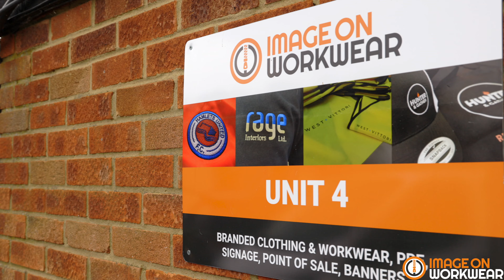Image On Workwear Promotional Video